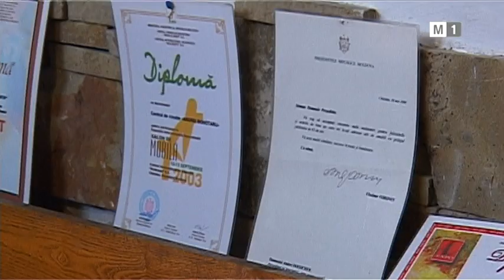Sculptor Andrei Dohotaru